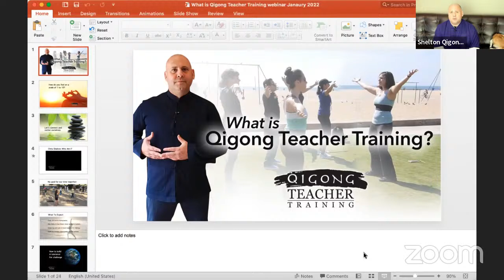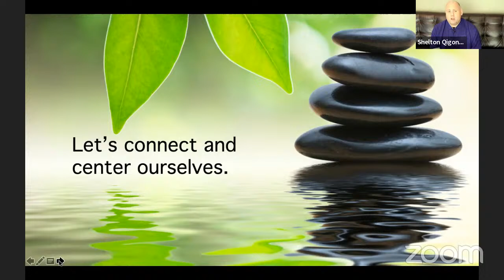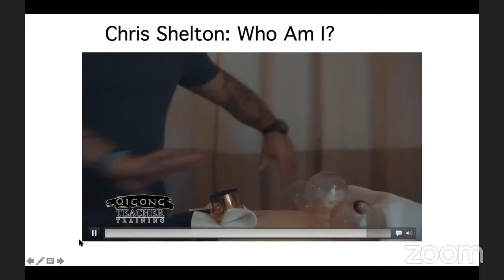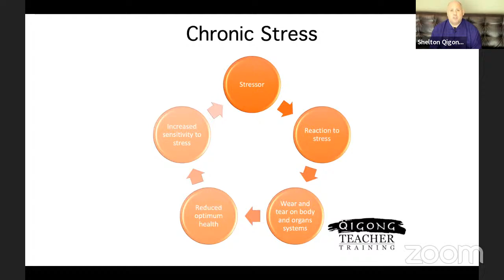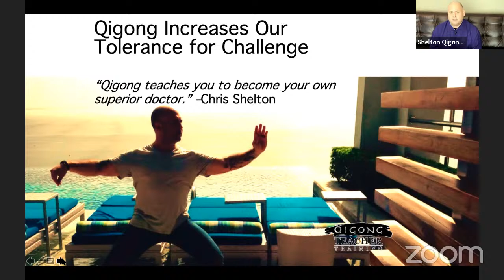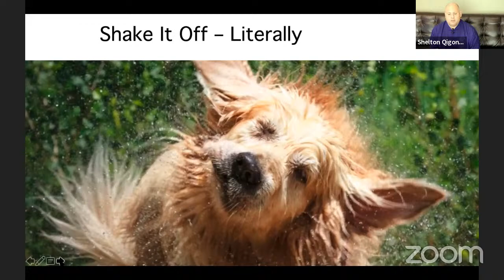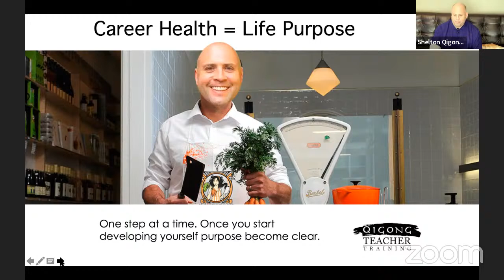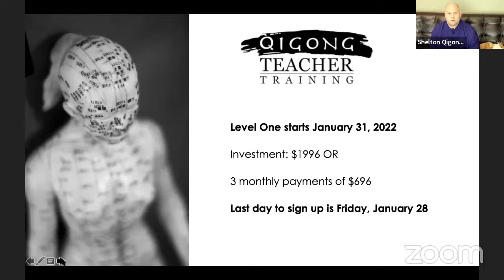What Is Qigong Teacher Training? (Webinar 2)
The leading cause of death, disease, and chronic pain is negative emotions. Qigong gives simple movements and guided meditations to reduce stress and release negative emotions.

Qigong Teacher Training is a truly profound and exciting way for you to help yourself, your clients and/or patience achieve optimum health and vitality, and effectively heal and transform the body and mind.

QigongTeacherTraining.com is one path to allowing a healthy and happy life.

Enjoy a life free from chronic pain and disease. Discover your true nature and access greater health and vitality.

✅ If you would like to join Chris and Parisa for live classes, go to dramatically increase your sense of wellbeing and community.